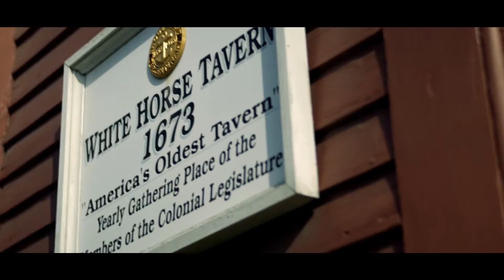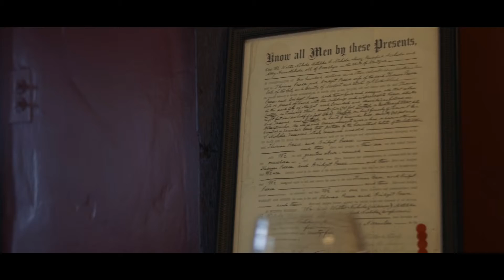The White Horse Tavern Awaits You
This video created for The White Horse Tavern owner Jeff Farrar by the Film Production team of Cisco X. Marquez, Mike Amaral and Mike Osean. The White Horse Tavern is located in Newport RI and is considered the oldest tavern in America.